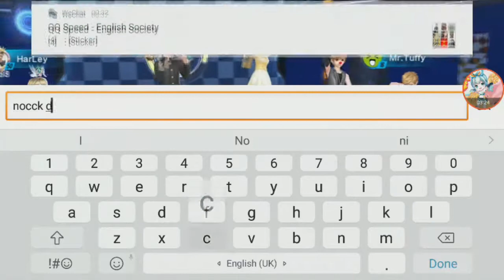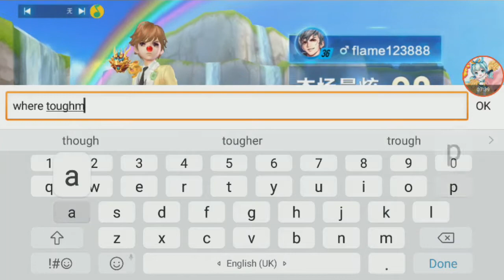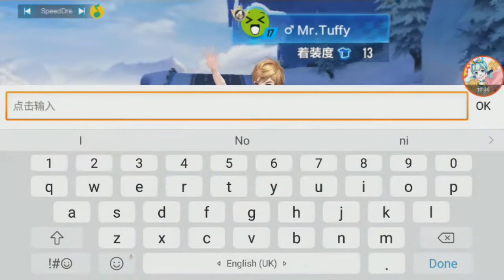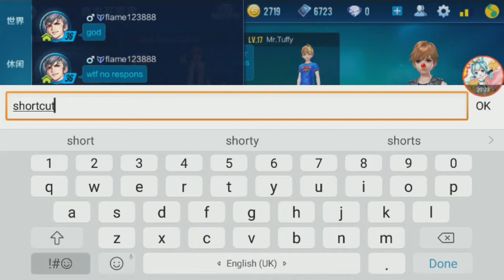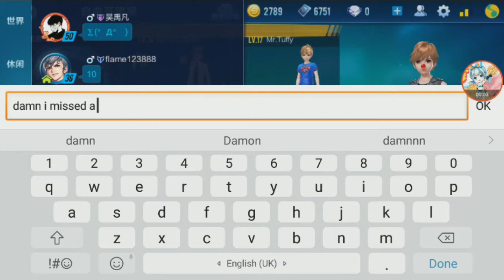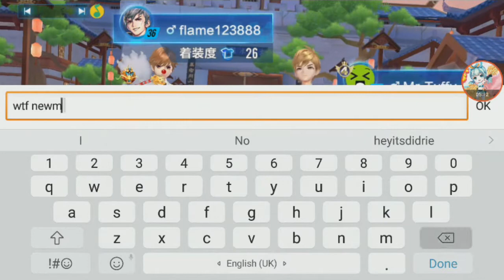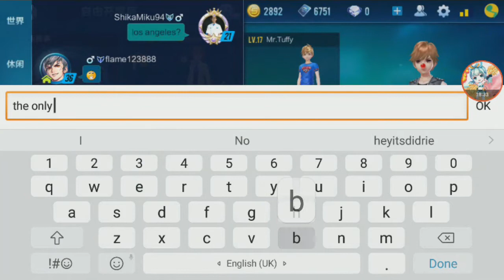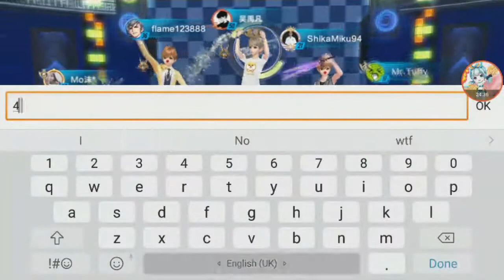Racing with Nick, Tuffy, Dylan, Lucius, Harley & Mo【QQ Speed Mobile】#02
this is in Wechat server.